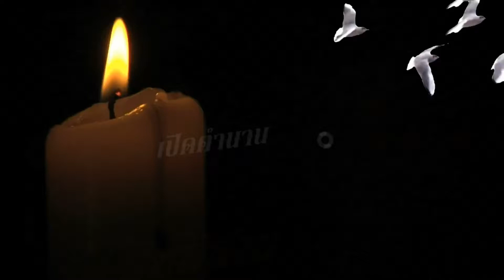หมอลำโดนซ้อมคาท่งนา.mov